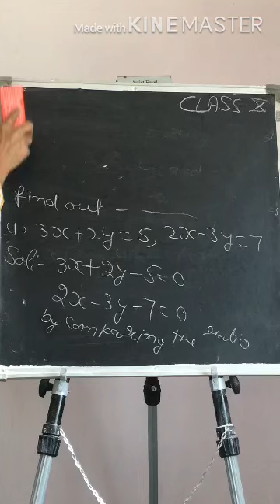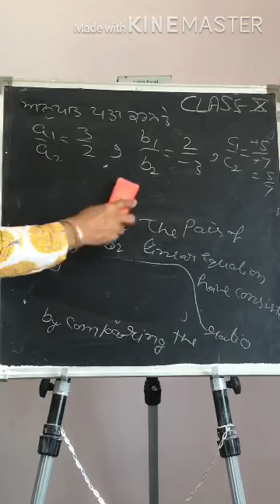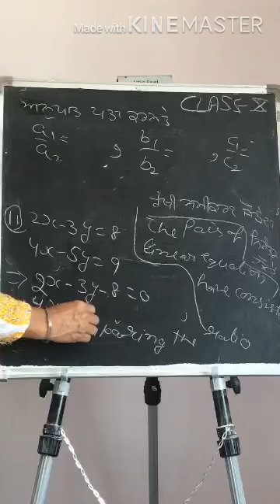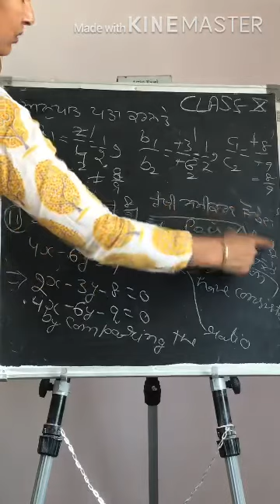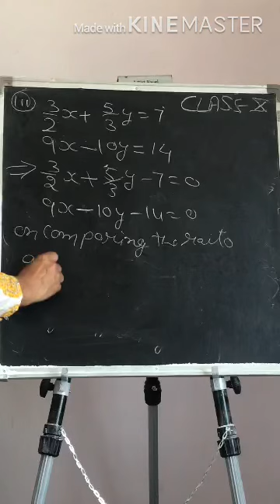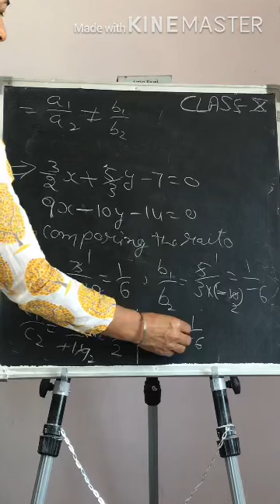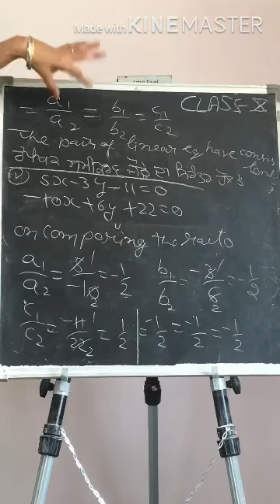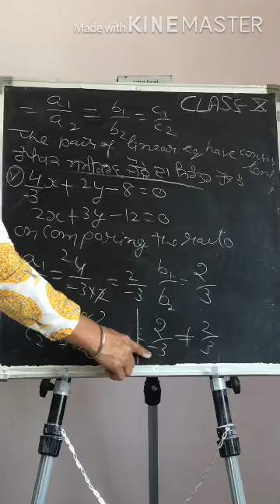Ch.3 Pair of Linear Equato in Two variables Ex 3.2 Q .no 3 Class 10th maths NCERT t